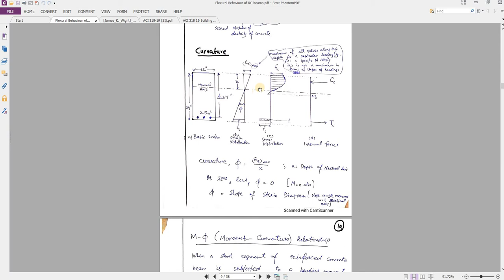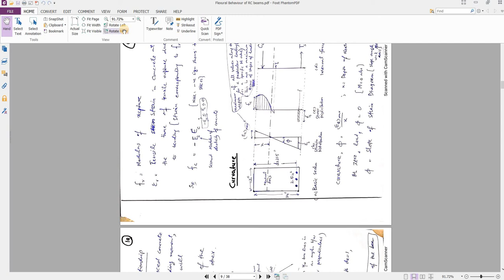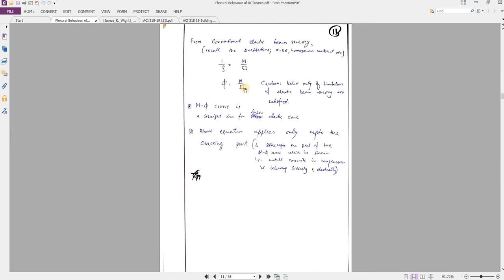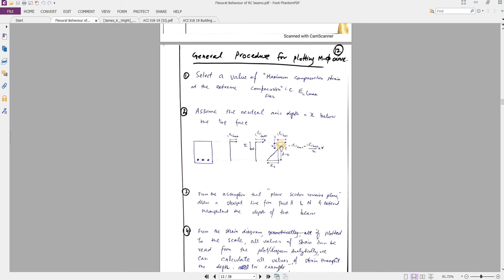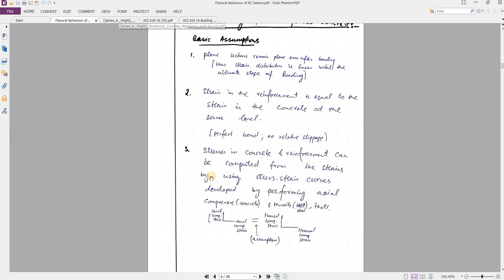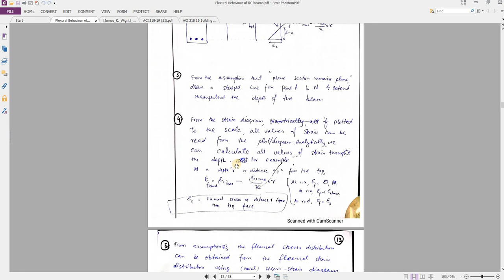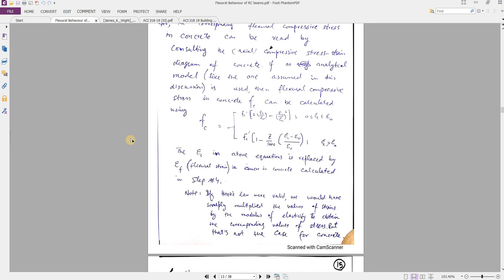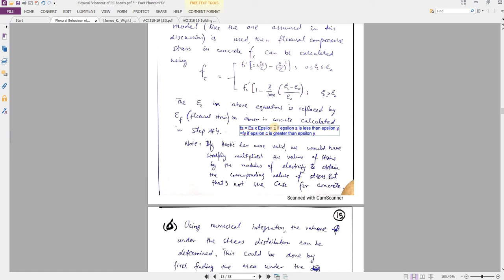Flexural Behavior of Reinforced Concrete Beams Part-2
This video discusses the basic concepts of flexural behavior of reinforced concrete beams. Design of reinforced concrete beams requires good understanding of how concrete beam behaves when subjected to increasing load at various stages. Recommended readings: 1. Reinforced Concrete; Mechanics and Design by James. K. Wight, Chapter 4 article 4-1 and 4-2. 2. Design of concrete structures by Arther H. Nilson 14th Edition, Chapter 3 (articles 3.1, 3.2 and 3.3), 3.4 e part, Chapter 6 (article 6.9 Moment-Curvature relationship for reinforced concrete beam), Chapter 12 (article 12.9a complete and 12.9b first paragraph). 3. ACI 318-19 (article 9.6 Reinforcement limits 9.6.1 and its commentary R9.6.1)